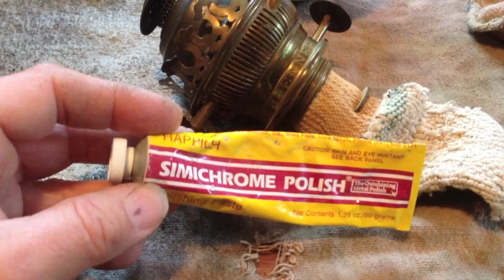Ehrich & Graetz lamp Matador burner service & polish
My recently acquired Ehrich & Graetz of Berlin "Matador" Brenner (burner in German) introduced in mid1890's. Very efficient design. You get a very large and bright flame with almost zero smoke and little to no kerosene fumes. The Matador burners use a 3" wide flat wick but shape it into a cylinder as it feeds into the burner. The flat wick is shaped into a compact circular shape which gives a large area for the flame in effect almost tripling the size of the flame. These are side draft burners. The feed air enters through the side grills and rises up through the burner to mix with the kerosene fumes. The mushroom shaped flame spreader directs a jet of air to feed the flame while the hat shape on top spreads the flame outwards towards the chimney. I have checked the burner out and now will polish the brass to look like new.